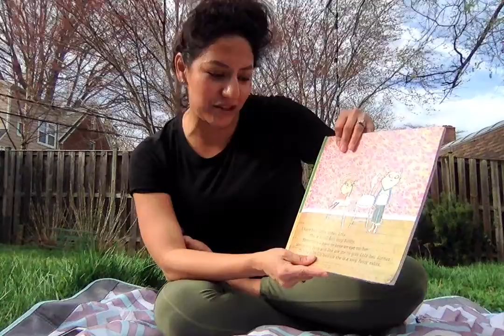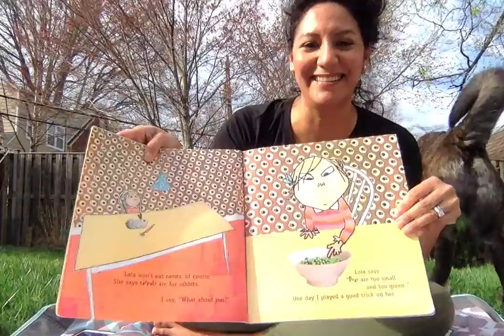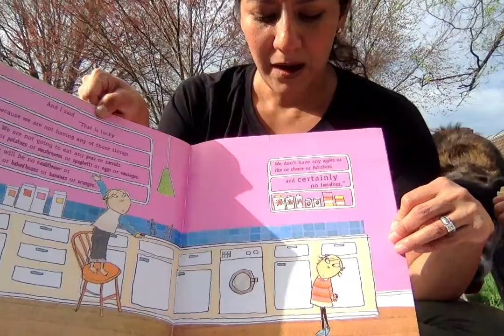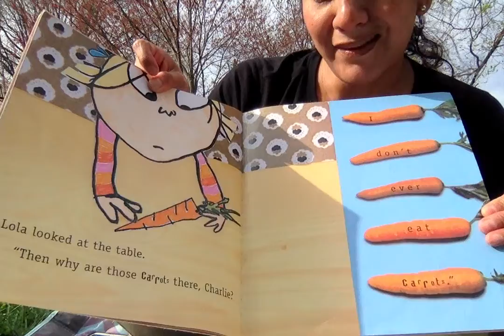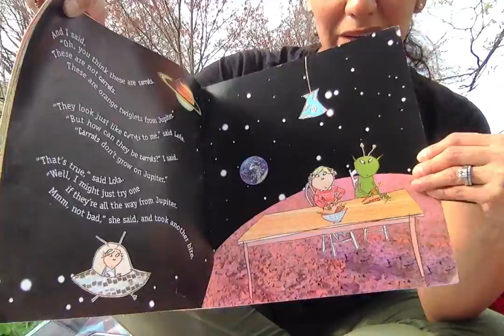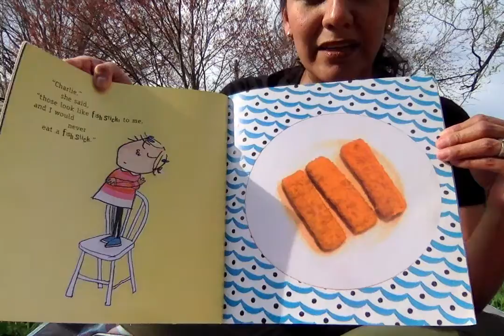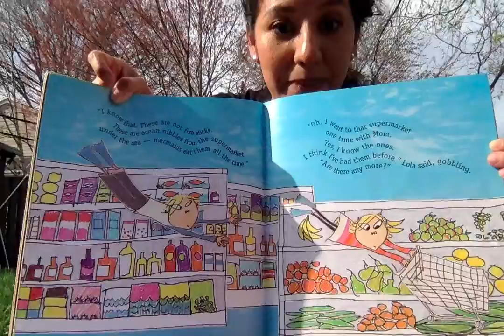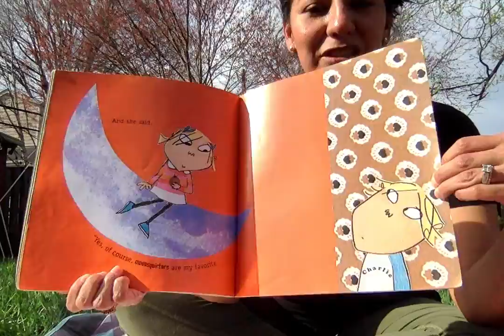Outside reading time: I will Never Not Ever Eat a Tomato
Reading while trying to keep my little one out of the video. Not very successful!